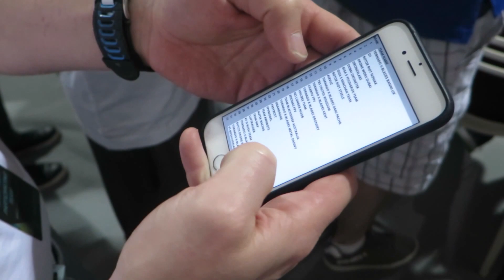World Drone Prix vlog 6 (finally... long but detailed lol)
Along day of waiting for one lipo... hurry up and wait was the game... but we played it well :)